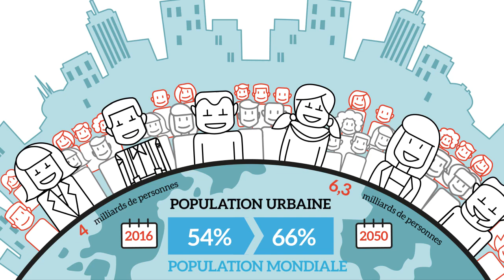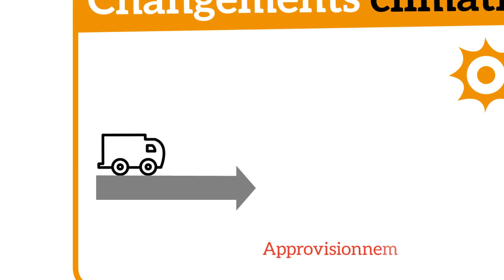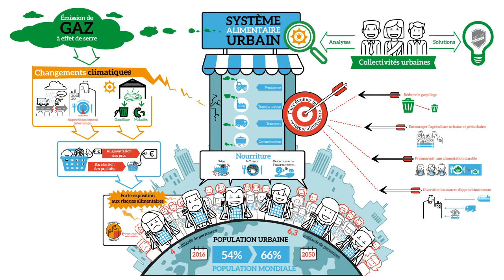Prendre en compte l'alimentation dans les populations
Les réactions chimiques exothermiques nécessaires à la vie sont dépendantes d'apports en nutriments. Chez les organismes supérieurs ceux-ci sont soit synthétisés par photosynthèse (végétaux), soit puisés dans des composés organiques (animaux et champignons). Il existe d'autres sources énergétiques pour les micro-organismes : par exemple, certaines archées puisent leur énergie en produisant du méthane ou en oxydant des composés sulfurés.
L'alimentation humaine est l'alimentation des êtres humains, par opposition à celle des plantes et des autres animaux. Besoin primaire de l'espèce, elle n'en est pas moins à l'origine d'importants investissements socioculturels qui prennent la forme de cuisines, gastronomies, repas rituels, de familles ou d'apparat, etc., autant de phénomènes ayant beaucoup évolué avec les époques ...
L’alimentation désigne, par définition, l'action de s'alimenter. Elle relève donc de la nourriture et par conséquent des aliments qui permettent à un organisme de fonctionner, de survivre. Chez l'Homme, elle caractérise aussi la manière de récolter, stocker et préparer les aliments, de le cuisiner et de s'alimenter, qui s'intéresse davantage au domaine culturel, social et éthique ...